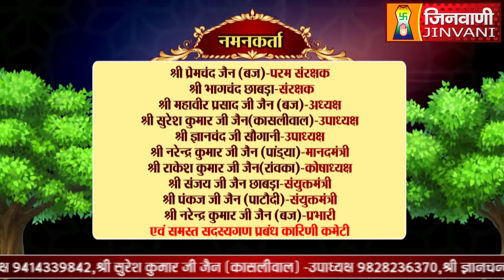SANGANER WALE BADE BABA | आदिनाथ भगवान | SANGANER SHANTIDHARA | 21 Aug 2024 | J00269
सांगानेर वाले बड़े बाबा मूलनायक श्री 1008 आदिनाथ भगवान का अभिषेक एवं शांतिधारा स्थान- श्री दिगम्बर जैन अतिशय क्षेत्र मंदिर संघीजी सांगानेर, जयपुर, राजस्थान